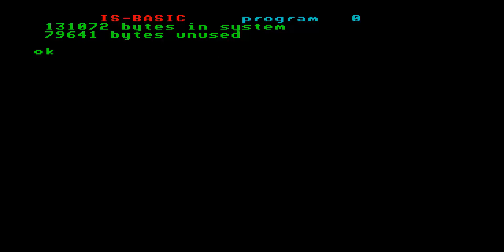STARFOX STAR FOX ENTERPRISE 64 128 INTELLIGENT SOFTWARE SIXTY FOUR ONE TWO EIGHT